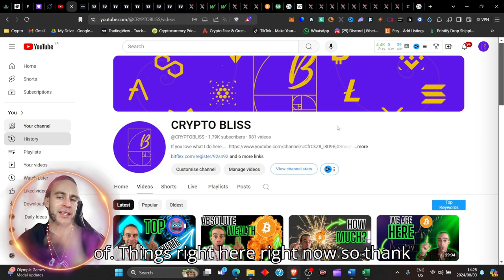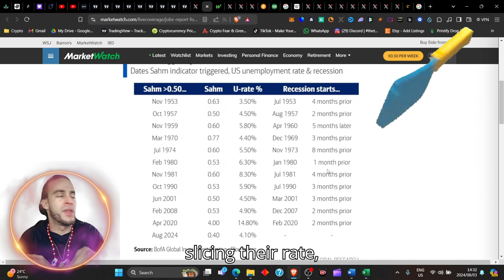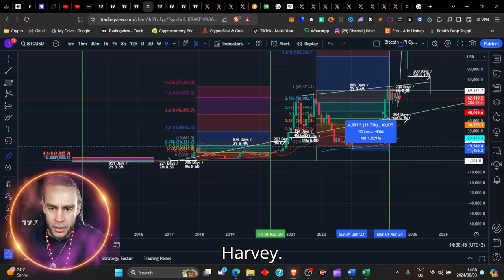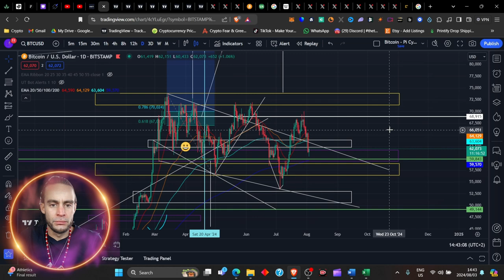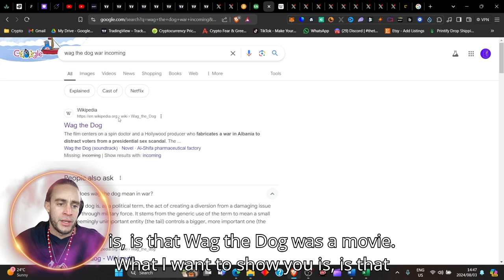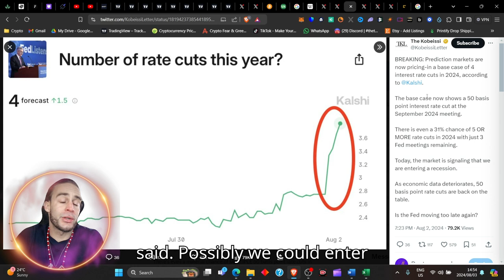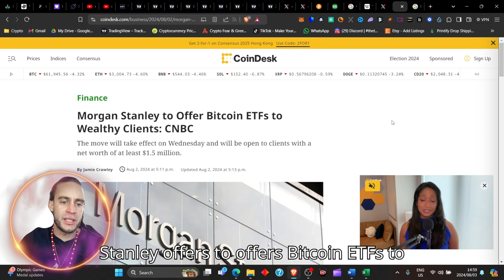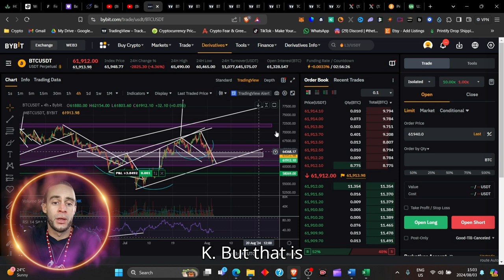The Biggest Crash in History Started! | Crypto Hodlers SELL NOW!